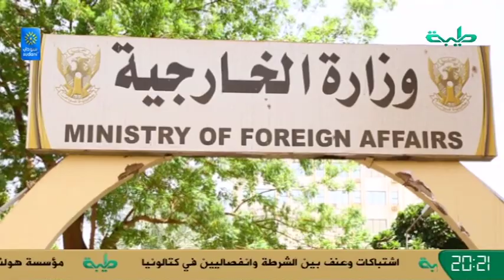أخبار | الخارجية : ترتيباتٍ لإجراء عددٍ من التنقلاتِ بإداراتِ الوزارةِ وسفاراتِ السودان بالخارج